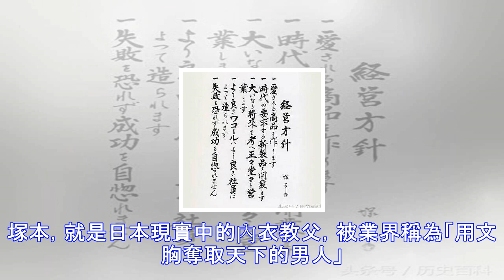史上最狗屎日本兵：命大顏值高戰後賣一樣東西成了日本女人最愛！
1945年日本戰敗后，海外的數百萬日本士兵複員回國，等待他們的是淪為廢墟的國土、嗷嗷待哺的家人，以及未知的命運，這是侵略戰爭的惡果。但是，這其中還真有幸運兒，比如今天風哥要說的這個傢伙。 他叫塚本幸一，據在京都車站接他的妹妹回憶，25的塚本回國時形銷骨立，一副戰後遊魂模樣。但是，這傢伙卻如同他的名字一樣：從墳墓里倖存下來后，瞄準一個獨特的領域，成為戰後日本最成功的贏家。圖為塚本新兵入伍照。 塚本出生於日本滋賀縣，是家中長子，關西地方的人自古以善於經商著稱，他的家族也是如此。塚本長大后就讀八幡商業學校，如果不是戰爭，他估計會像祖輩一樣成為商人。 這是塚本參加學校辯論會的老照片。塚本的顏值很高，是...
源: pixpo